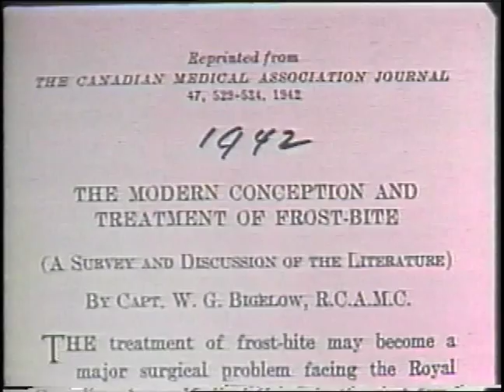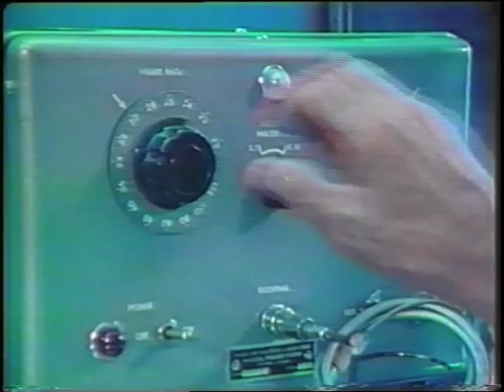Dr. Wilfred Gordon Bigelow Canadian Medical Hall of Fame Laureate 1997.mov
Dr. Wilfred Gordon Bigelow was born in 1913 in Brandon, Manitoba. He earned his M.D. from the University of Toronto in 1938, followed by a surgical residency at Toronto General Hospital. During World War II he served as a surgeon in casualty clearing stations, during which time he grew interested in the ravages of injury brought on by hypothermia, or total body cooling. After the war, Dr. Bigelow studied at Johns Hopkins University, and then at TGH and the University of Toronto, investigating the physiological effects of hypothermia.